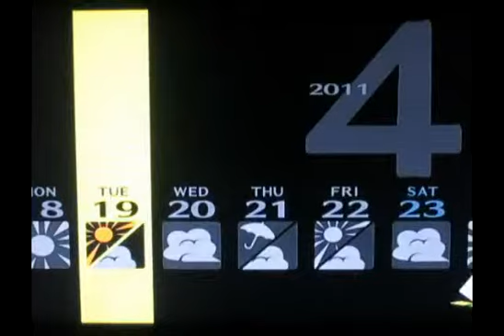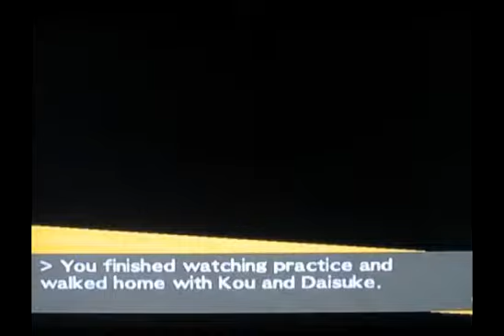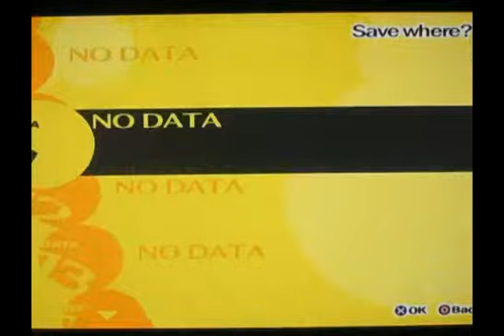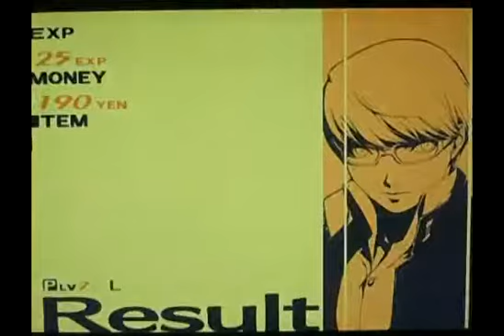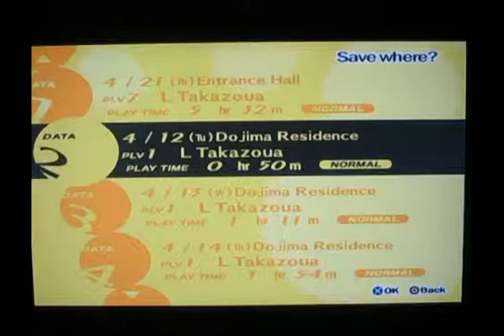L PLAYS: Persona 4 [Ep8]